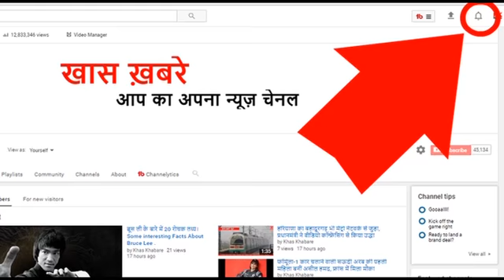42 साल से इस महिला को घेरे हुए हैं नाग, वजह जानकर हैरान रह जाएंगे आप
42 साल से इस महिला को घेरे हुए हैं नाग, वजह जानकर हैरान रह जाएंगे आप